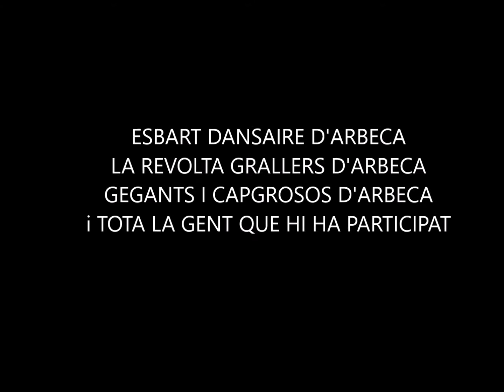Ball de Valencians d'Arbeca 2016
Plaça Major d'Arbeca 15 d'agost de 2016